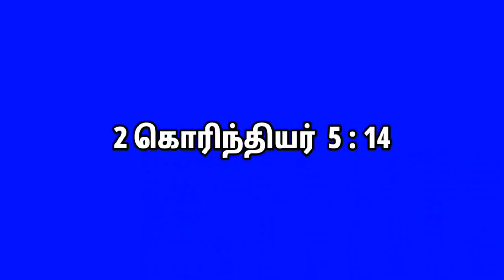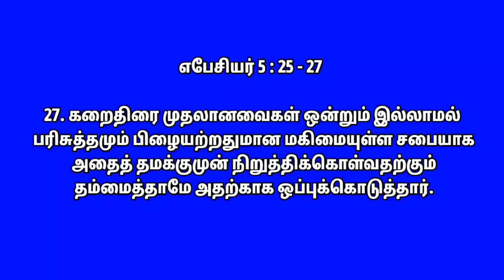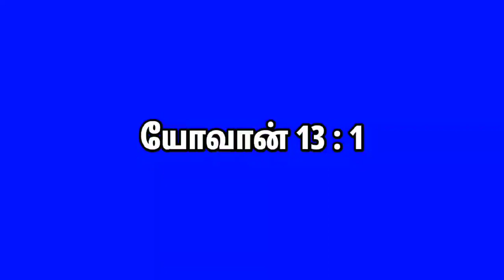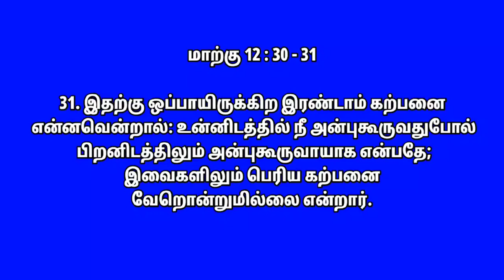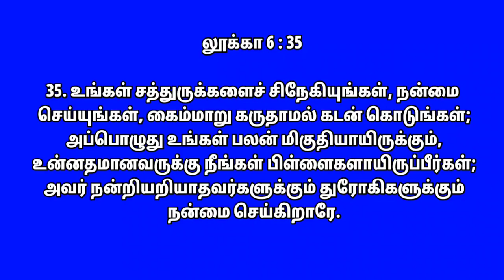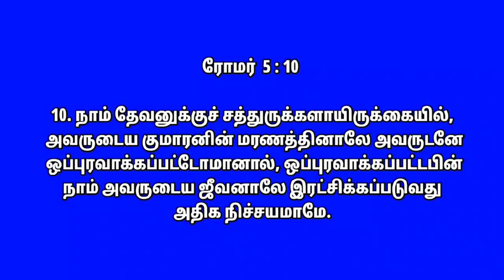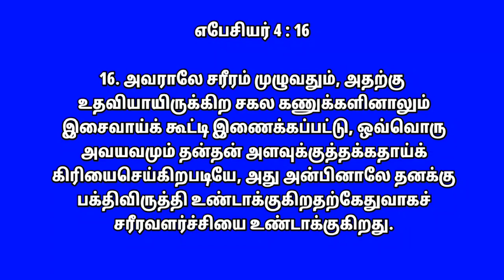தாழ்ப்பாள்களும் வளையங்களும். chapter 3 lesson 30 ஆசரிப்புக் கூடாரம் தமிழ். Tabernacle tamil.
Subject                   :  Tabernacle (part.30)

Presentated by      :   Bro.Muthu

Published from     :  Palani Ecclesia

                                 : Bro.Paulraj.
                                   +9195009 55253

Dear Brothers and Sisters in Christ around the World, Greetings to all in Christ!

                                   As per the verse from Exodus 29:42-43 "This shall be a continual burnt offering throughout your generations  at the door of the  tabernacle of the congregation before the LORD: where I will meet you, to speak there unto thee. And there I will meet with the children of Israel, and  the tabernacle shall be sanctified by my glory." This YouTube Channel is Created for a Preaching Ministry, such as to getting enlightenment about The Tabernacle.